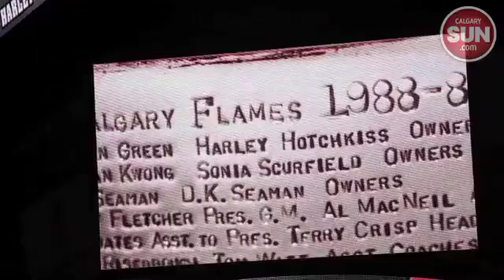Flames beat Avalanche 4-2